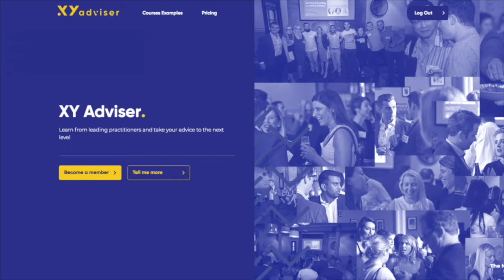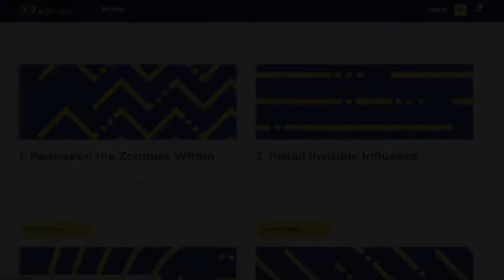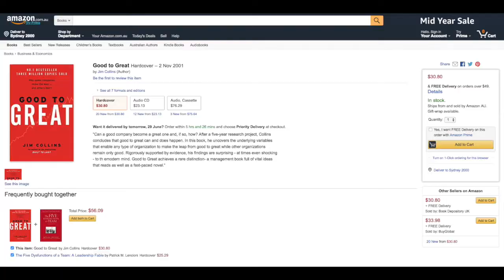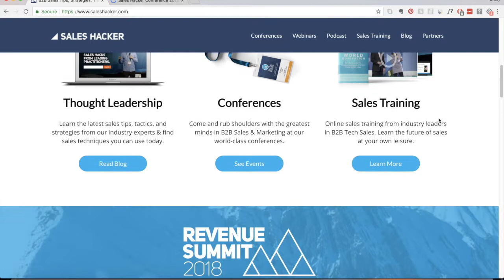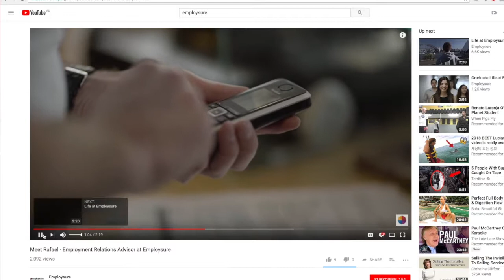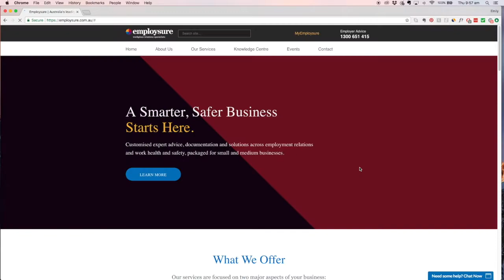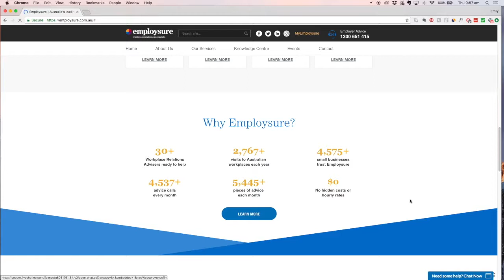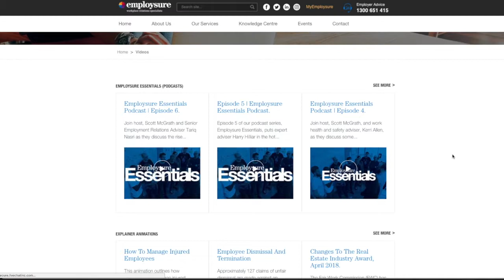#92 Chris Muddell on the Benefits of Authenticity in the Workplace, Advice and Sales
From the humble beginnings of a ten-person startup in 2010, to now being one of the Australia’s fastest growing companies with 700 + staff, ex-financial planner and devoted family man Chris Muddell (LinkedIn: chris-muddell-41132a14/) has been at the forefront of growth and sales at Employsure – an innovative external HR solution for small businesses.

Chris’ authentic approach to building relationships and helping SME’s create rock solid employment relations is phenomenal. This episode is full of great banter and plenty of insights as Chris educates the XY team on how to nurture employees to be self-starters, why setting expectations during the employee on boarding process is crucial and how to authentically integrate a sales mentality as an adviser.

They continue to invest in programs such as this one that are designed to strengthen the health and reputation of the advice profession. We are proud to partner with Zurich to help shape the future direction of advice and make it more accessible to more Australians.

If you’ve popped into the XY Adviser Facebook Group recently, you’d know that education is one of the most talked about topics going around. Which is why we’ve created the XY Adviser platform giving advisers the tools and strategies they need to become a modern adviser.

If you’re an industry expert with a solution that can affect significant change in the way an Adviser does their job, please put together an application or email for more information.